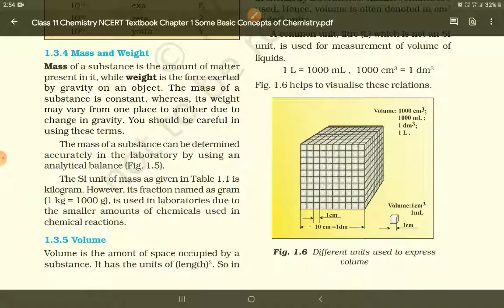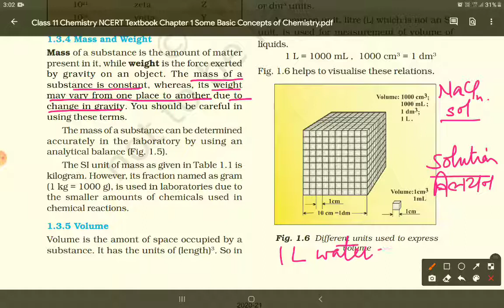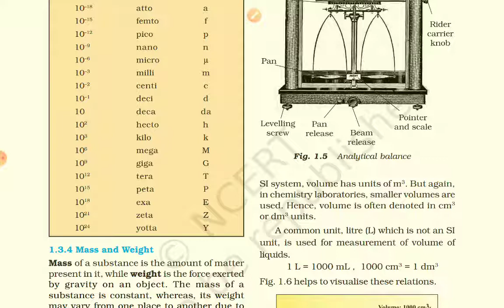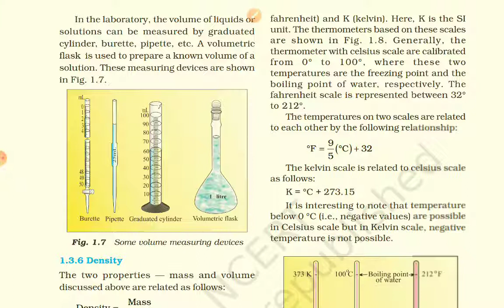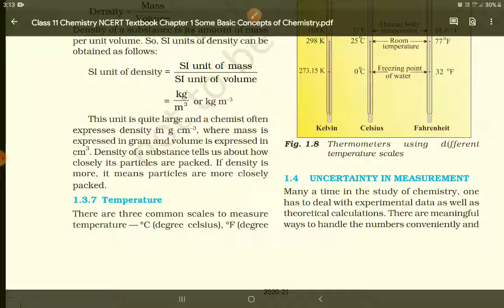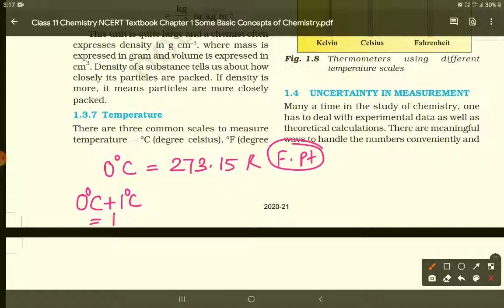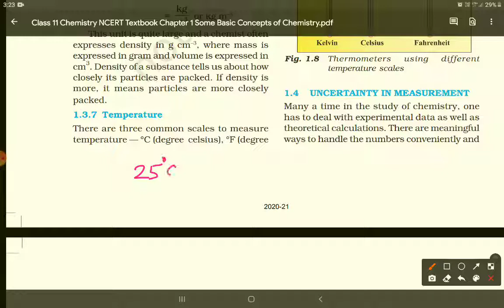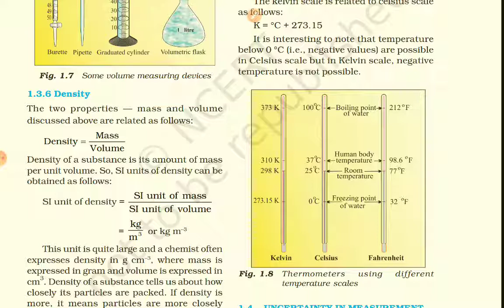Measurement of Physical Properties ll Class 11th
Some Basic Concepts of Chemistry (part-4) Class 11th